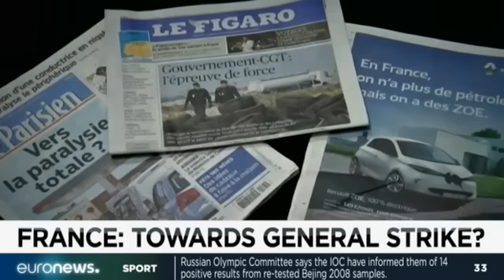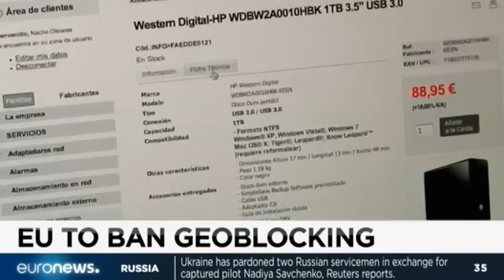بولتن خبری شامگای یورونیوز؛۵ خرداد ۱۳۹۵